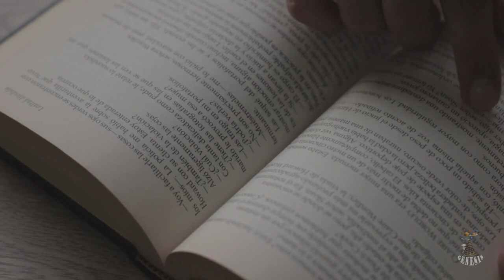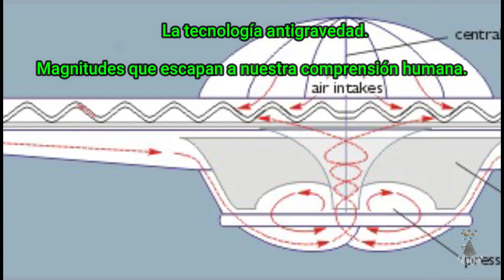Conoce la ÚNICA VERDAD libro 2023. Booktrailer. Conciencia disruptiva, Sebastián Santisteban.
Conoce la ÚNICA VERDAD. Consciencia Disruptiva
un libro diferente. Por Sebastián Santisteban.
enero 2023
Capitulo 1: LA RAÍZ OCULTA

Los alienígenas nos crearon: evidencias reales jamás vistas
Alienígenas en el lago más profundo de la Tierra
Esta pirámide gigante cambia toda la historia de la humanidad
Nuestro planeta podría ser una prisión cósmica
Vivimos en un enorme videojuego programado por seres mucho más avanzados que nosotros

Capitulo 2: EL CONTROL DE LA HUMANIDAD

Las portadas que predicen el futuro de la humanidad
El gran secreto de los Simpson
Un “simple” juego de mesa que sabe lo que va a ocurrir
Evidencia abrumadora sobre el plan de la élite y tecnología ultra avanzada

Capítulo 3: LA PLANDEMIA Y NUESTRO PODER MENTAL

La cura está más cerca de lo que crees.
La enfermedad es una ilusión.
Historias fascinantes de los poderes de la mente.

Capítulo 4: LO INCOMPRENSIBLE E IRREAL

La ciencia de las naves extraterrestres
y la fuente de energía inagotable de
los Aliens.
La tecnología anti gravedad
Todo ha estado oculto en la naturaleza
Magnitudes que escapan a nuestra
comprensión humana.
Los ancestros de la humanidad
Criatura Gigante vista en Canadá por un residente que acabaron silenciando.
OVNIS por todos lados.
Oumuamua: el visitante interestelar.
Testimonios de astronautas, ex
agentes de la CIA y pilotos aéreos
sobre sus avistamientos.
Impactantes fotografías de ovnis
submarinos.
descargar libro completo pdf

Capítulo 5: LA NADA Y EL TODO

La música de las estrellas.
La mente infinita.
Sombras de la realidad.

Capítulo 6: NO QUIEREN QUE DESPERTEMOS

Tres personas que iban a abrir nuestros ojos pero desaparecieron misteriosamente
El hombre que curó a 16 pacientes de cáncer con frecuencia y vibración
MKUltra: el experimento secreto de la CIA revelado

¿Qué conseguirás al finalizar el libro?

Cambiarás por completo la forma de percibir el mundo y tu vida.
Despertarás de tu realidad ficticia y conocerás lo que hace años te han estado ocultando.
Tendrás herramientas para no creerte todo lo que te dicen.
Descubirás personas que llevaron su mente al siguiente nivel teniendo la capacidad de mover rocas gigantes